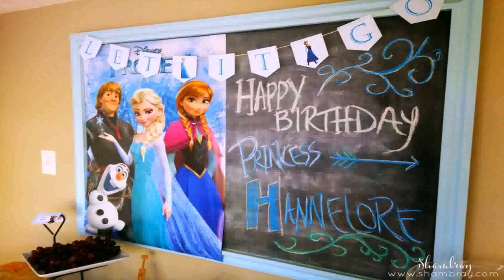3 Year Old Boy Birthday Party Decorations (see description)